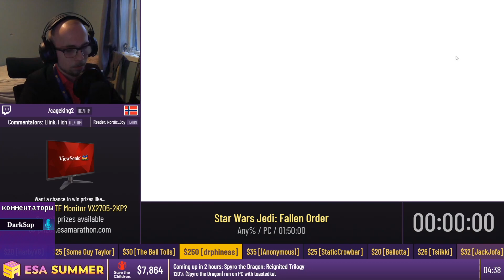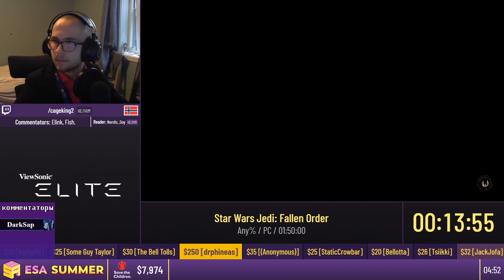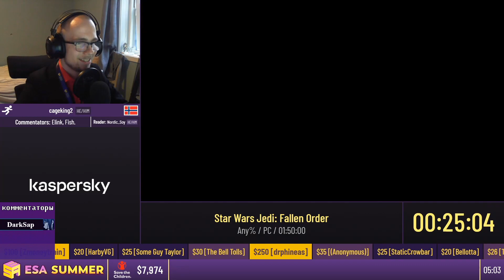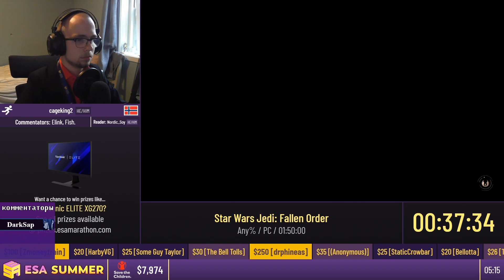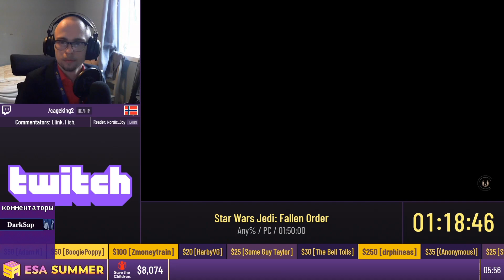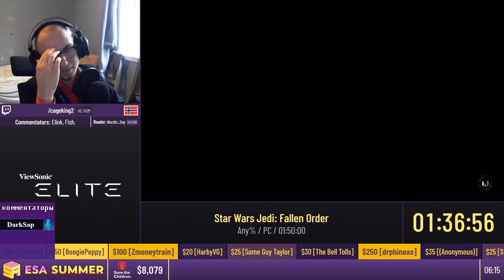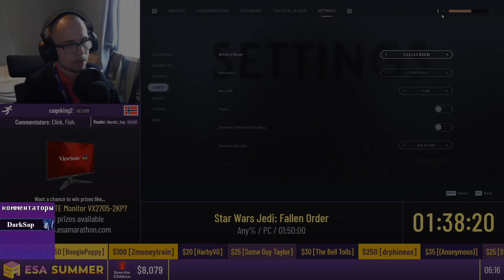ESA Summer 2021 - Star Wars Jedi: Fallen Order от cageking2 за 1:45:46